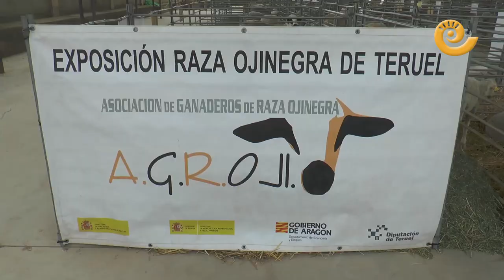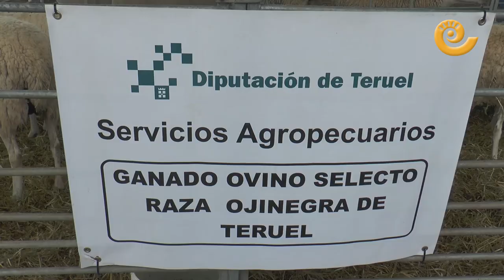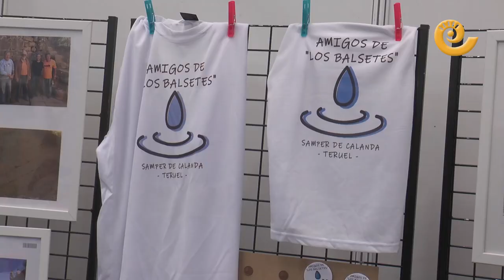Feria SANTA QUITERIA | Samper de Calanda 2023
Samper de Calanda ha celebrado durante el fin de seman del 13 y 14 de mayo su tradicional feria de Santa Quiteria. Feria ganadera de alimentación y artesana. Fue inaugurada por la consejera de Derechos Sociales, Mariví Broto y el alcalde, Alfonso Pérez. Se visitó la nave del ganado y el pabellón con los stands dedicados a alimentación y artesanía. Mucho público y actividades paralelas para comenzar con las festividades en honor a la patrona Santa Quiteria. Por delante la semana cultural, el día de la santa y su tradiciónal romería a su santuario.